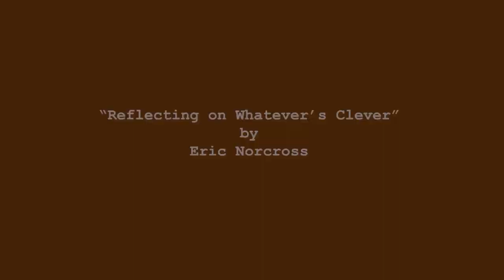Reflecting on Whatever's Clever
"Reflecting on Whatever's Clever" is a short poem I wrote after waking up one morning, un-characteristically early for that era. I thought of an old rock band that I was trying to get started when I was in high school, and all the "friends" that said they'd be in it... but no one but me ever took it seriously. It's a theme that has carried over to film and video in my adulthood - the difficulty of finding those who actually want to do something "big" - and not just talk about it.

This poem was first published in 2016 in the Metropolitan Review.